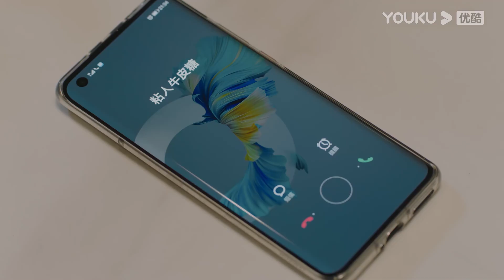💗小奶狗深夜穿著睡衣找上門，閨蜜撞見以為他們是特殊關係，女霸總又心虛又害羞！金晨